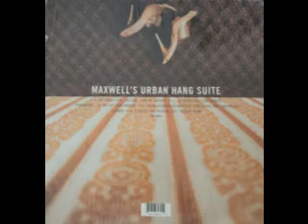1996 - Lonely's The Only Company(I & II)